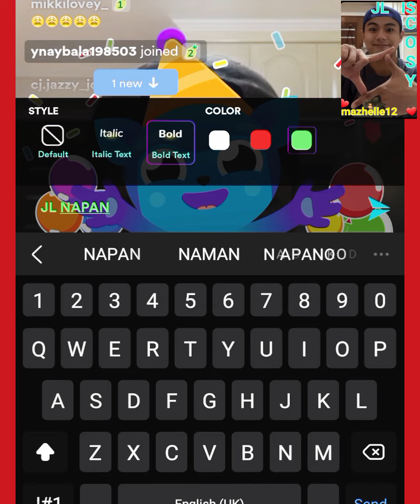thanks bgyojl sa pagsagot ng tanong ko! masarap sa feeling !🤩